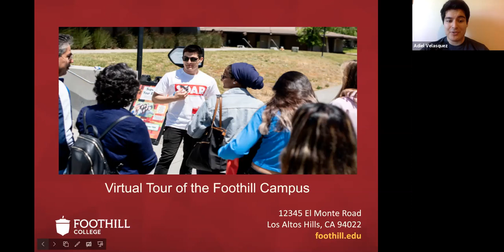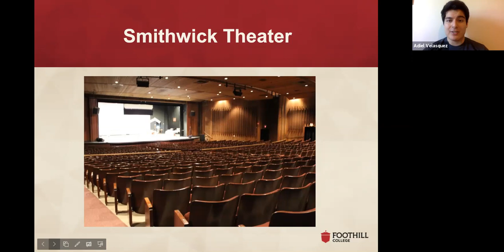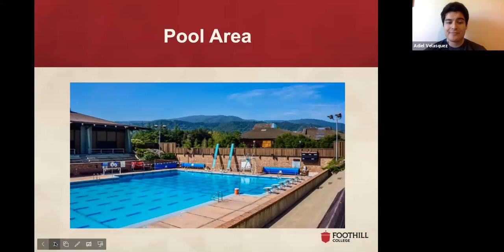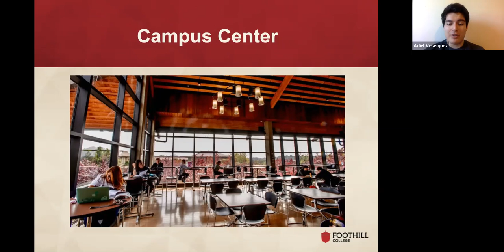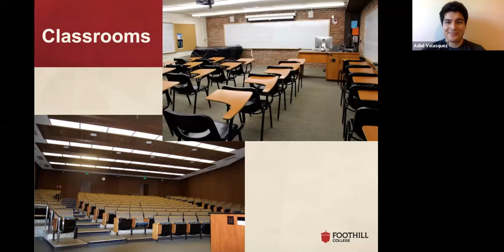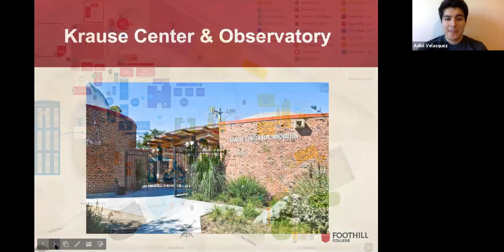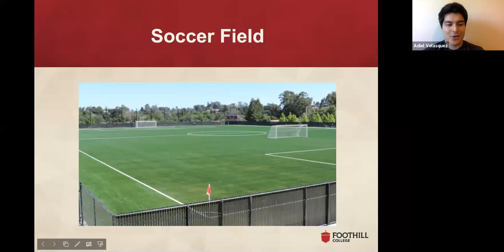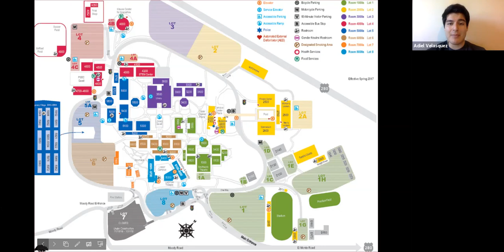Foothill College Virtual Campus Tour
A Slide Show of Foothill's campus and resources. We discuss student life and various areas around Foothill College in Los Altos Hills, CA.

or